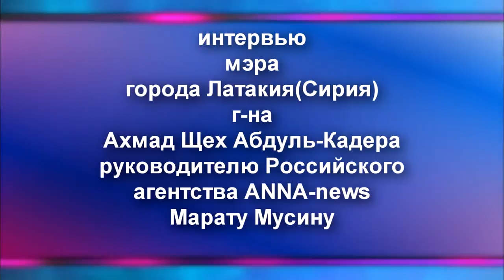▶ Интервью мэра г